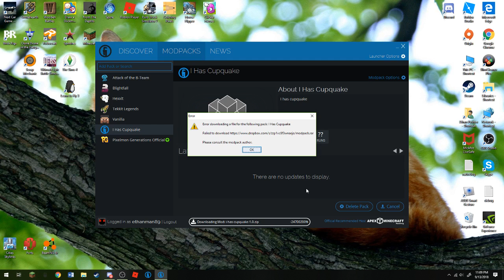Uhm...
How did this even happen?